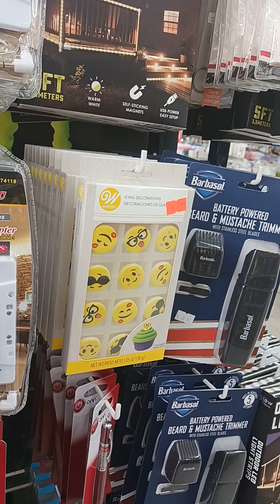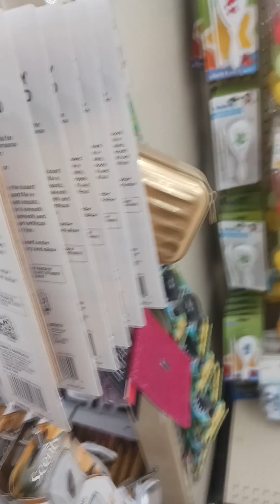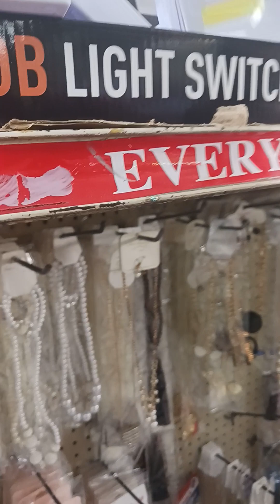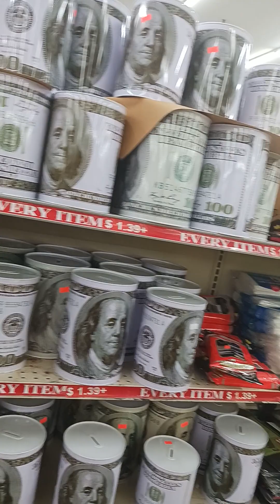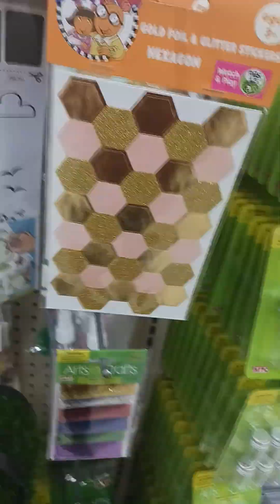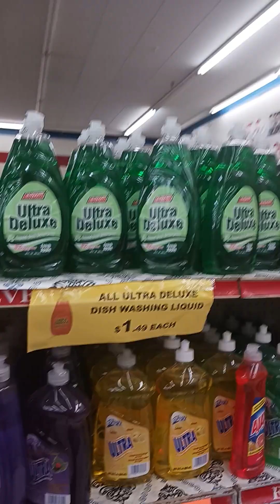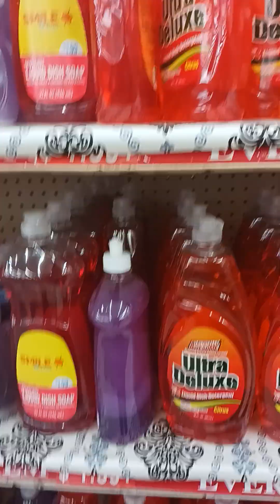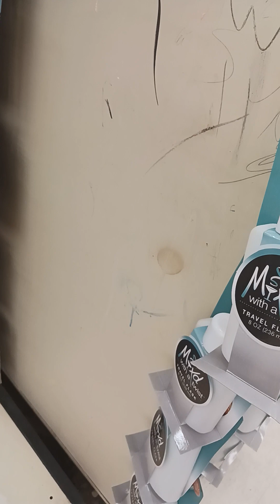shop with me